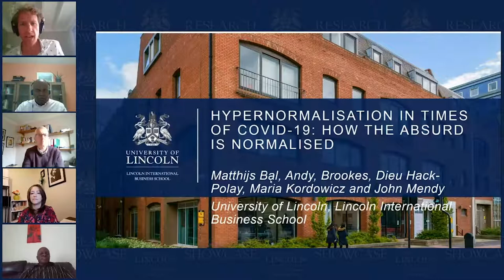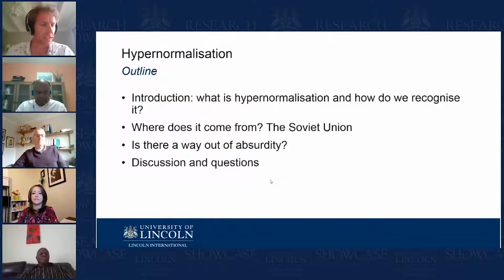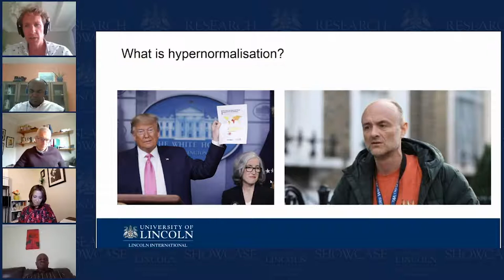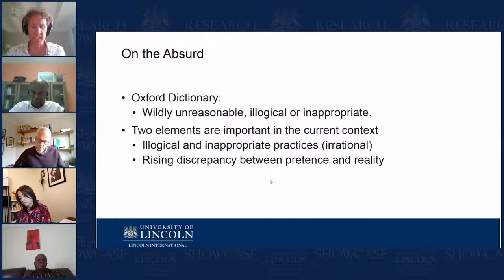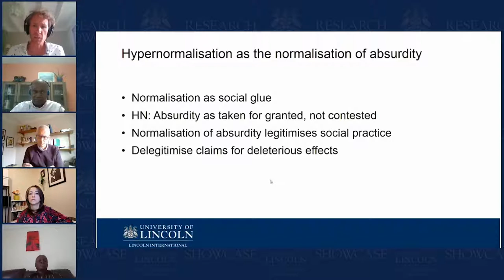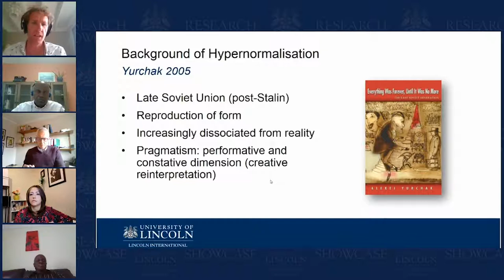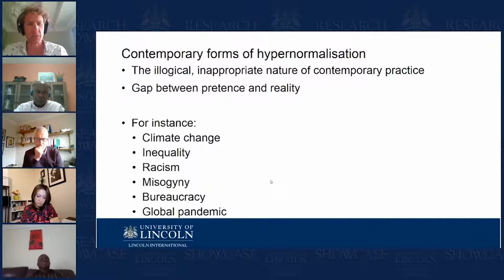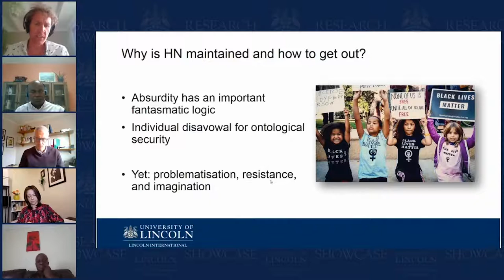Hypernormalisation in Times of COVID 19 How the Absurd is Normalised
This video discusses how absurdities in society, and in particular around the Covid-19 crisis, are normalised. The panel debates how various contemporary issues, including workplace responses to the Covid-19 crisis, climate change and racism, can be understood from an absurdity-lens.
📚 to find out more about research at Lincoln International Business School